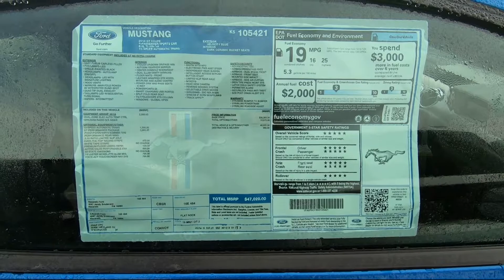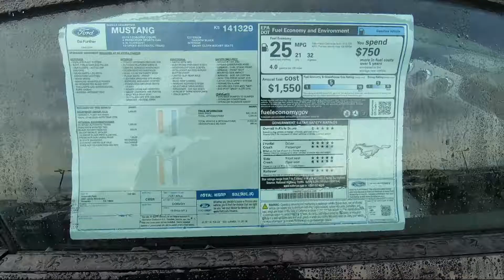Nazareth Ford Mustang Line-up 1/2/19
Went to Nazareth Ford to have the airbag recall taken care of. Took the GoPro Hero 7 Black with me to try out.